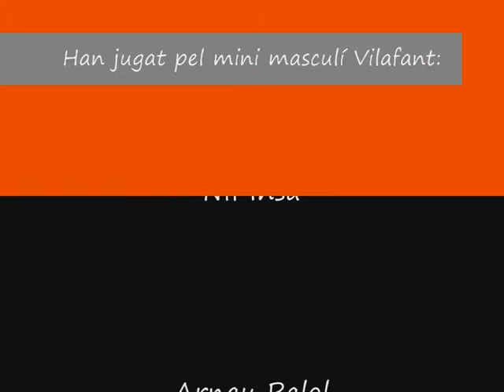Mini masculí Vilafant_ Vedruna Palamós 2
Segona part del resum del partit entre el Mini masculí  Vilafant_Vedruna Palamós (11/06/2011). Per problemes tècnics l'ordre de les imatges potser no corresponen a l'ordre del partit. Ho sentim!